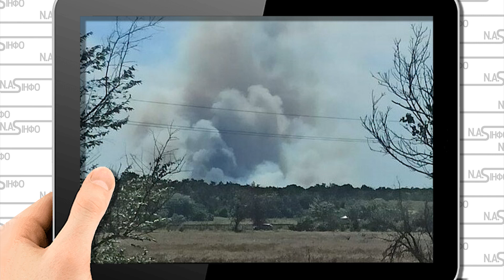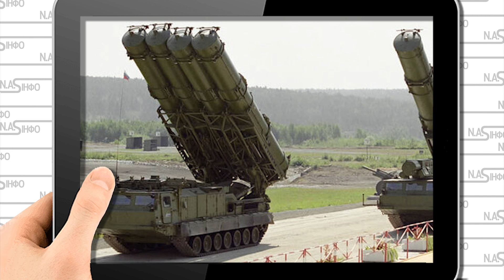Годину тому! Вишку диспетчера знесло. Аеродром Кримська - удар. Краснодар стрясло- план перехоплення